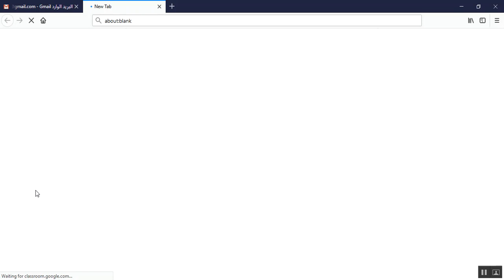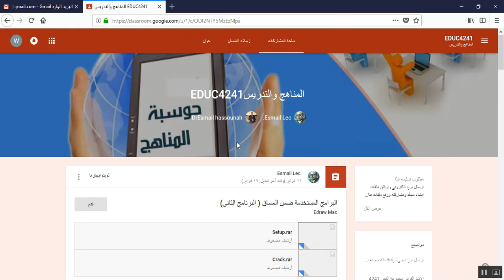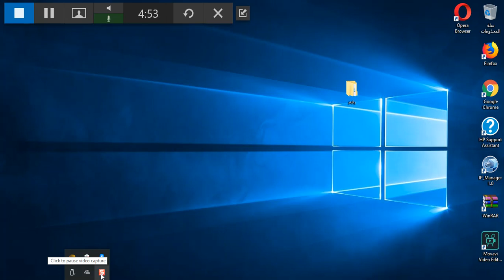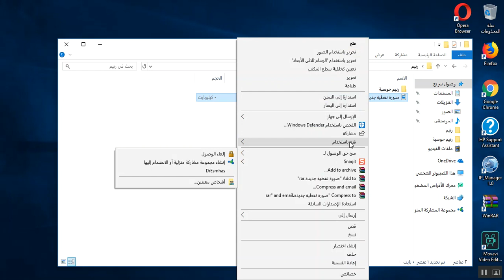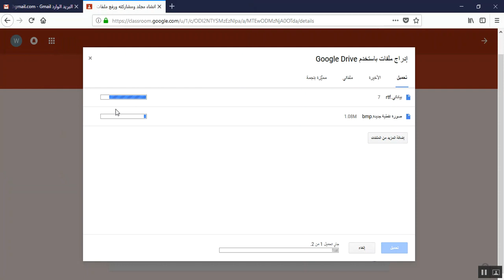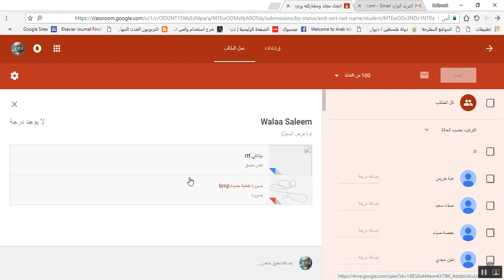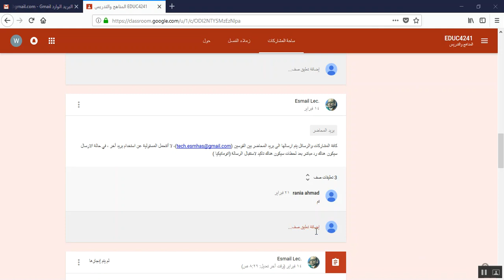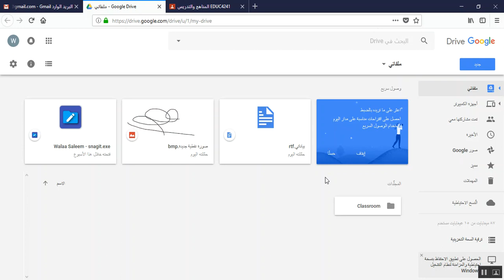محاضرة 10 12 جزء اول - خانيونس